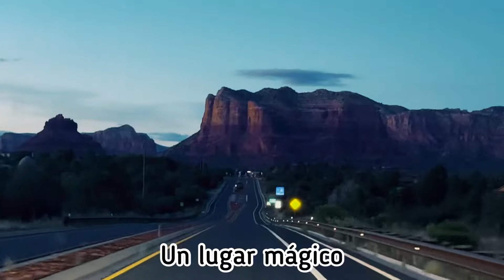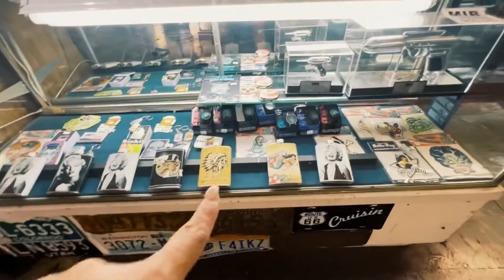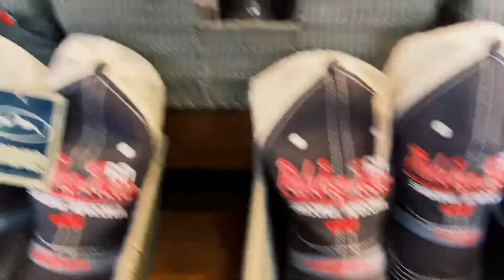VIAJANDO 🧳 con mi FAMILIA 👨‍👩‍👧‍👦 a SEDONA en Arizona 😊 súper recomendado!!!